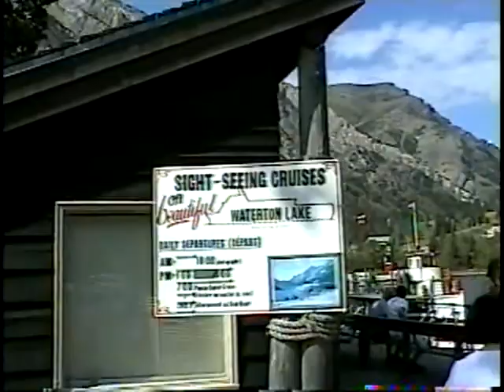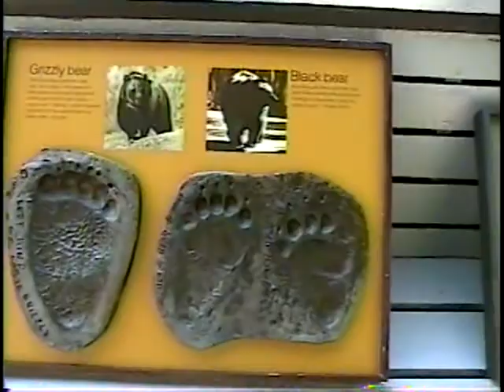Statkiem do Stanów 2009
Na samym południu Kanady i nawet trochę niżej